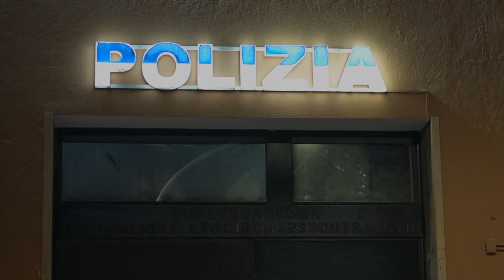Gli Auguri della Polizia di Stato